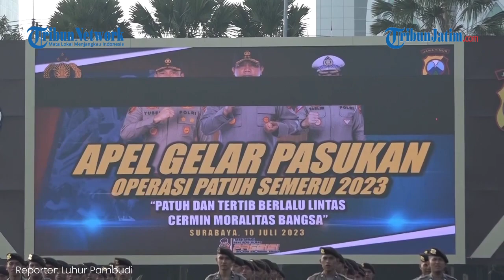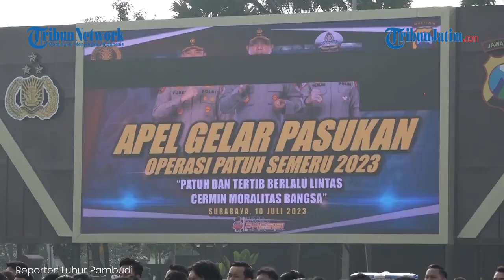POLDA JATIM Gencarkan Edukasi dan Tilang Pelanggar Lalin Selama Operasi Patuh Semeru 2023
VP: Agus   TRIBUNJATIM.COM, SURABAYA - Polda Jatim menggelar Operasi Patuh Semeru 2023 selama dua pekan guna menekan angka kecelakaan lalu lintas yang cenderung meningkat di Jawa Timur.

Operasi bertema 'Patuh dan Tertib Berlalu Lintas Cermin Moralitas Bangsa' itu berlangsung sejak Senin (10/7/2023) hingga Minggu (23/7/2023) mendatang.